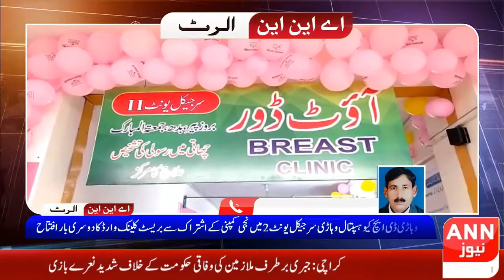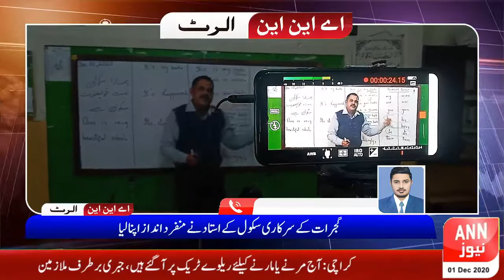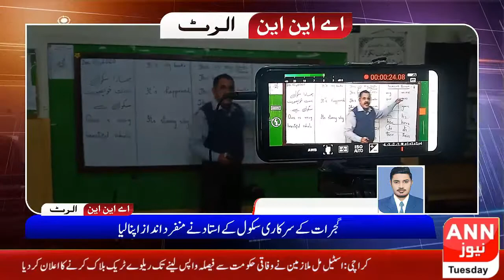Regional News Bulletin || 01 December 2020 || ANN TV